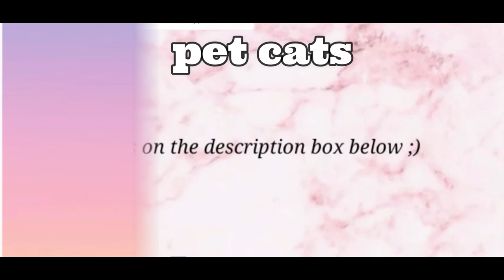dont fuck with cats watche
highlight clips can be done by our fans!
Welcome to the pet_cats where you can find lots of cute, emotional, funny and adorable videos about Pet animals. If you are an animal lover, you are in the right place. Because we will bring you daily videos of cutest Pets in the world. Are you ready for that? Lets enjoy!
cats talking,
cats on mars,
cats movie,
cats on catnip,
cats playing,
cats at 3am,
cats and carp,
cats and babies,
cats afraid of cucumbers,
cats and dogs fighting,
a cat's meow,
a cat's eye,
a cat's tale,
a cat's attic,
a cat's diary,
a cat's vision,
a cat's tongue,
cats being cats,
cats being cute,
cats breeding,
cats broadway,
cats being weird,
cats being stupid,
cats barking,
cardi b cats
cats eating fish,
cats eating catnip,
cats eating watermelon,
e cats cartoon,
e cats and the phantom of the opera,
e cat's new,
kit e cats,
kit e cats en español,
cats funny,
cats falling,
cats farting,
cats for kids,
cats from hell,
cats full movie,
cats fighting sounds,
f cats netflix,
cats f crazy frog,
f funny cats,
f ton of cats,
f funny cats and dogs,
cats saying the f word,
funny cats,
cats and dogs f,
cats getting scared,
cats game,
cats garden,
cats giving birth,
cats growling,
cats going crazy,
cats getting mad,
cats getting baths,
zero g cats,
mr g cats,
when g cats,
nasa zero g cats,
cats meowing,
owner hitting cats g spot,
catscratch theme song g major,
cats hissing,
cats hunting,
cats having babies,
cats hate water,
cats howling,
cats having kittens,
cats having seizures,
cats high on catnip,
local h cats,
h town street cats,
h town cats and dogs,
h nah battle cats,
cats h,
cats patrick h willems,
h harness for cats,
cats 10h,
cats in heat,
cats in the cradle,
cats in water,
cats in the hood,
cats in the kettle,
cats in space,
cats in the cradle reaction,
cats in boxes,
i love cats,
i love cats crying girl,
i hate cats,
i love cats the cure,
i mean cats,
i watch cats,
i'm the cats meow,
cats jumping,
cats jellicle ball,
cats jumping high,
cats jumping fails,
cats john oliver,
cats jacksfilms,
cats jumping off buildings,
cats japan,
j cats and big dogs,
j cats beauty,
j cats makeup,
steff j cats,
jhud cats,
j house cats vs cucumbers,
j love cats,
j house vlogs cats,
cats kneading,
cats killing rats,
cats kissing,
cats kids,
cats killing mice,
cats kittens,
cats karaoke,
cats kitchen,
cameron philip k cats,
saiki k cats,
gracie k cats,
black cats,
k state classy cats,
cats k names,
cats k baby,
k idols with cats,
cats live,
cats laughing,
cats love,
cats life,
cats live stream,
cats like water,
cats language,
cats life roblox,
l lysine for cats,
l love cats,
l videos for cats to watch,
doja cats l,
cats memory,
cats meow,
cats movie review,
cats making weird noises,
cats mac miller,
cats movie clips,
alpha m cats,
warrior cats m.a.p,
cats with m on forehead,
m.megamind cast,
battle cats most,
warrior cats m,
battle cats m,
cats network,
cat noir,
cats names,
cat noir and ladybug,
cats nursing,
cat's new boyfriend,
cats needing,
cats n boots,
boots n cats,
codfish boots n cats,
funny cats and dogs,
dogs n cats beatbox,
baby and cats,
boots n cats taleena,
cute and cats,
cats of tiktok,
cats overture,
cats opening doors,
cats on leashes,
cats on roomba,
cats on treadmills,
o_cats,
steve o cats,
klept o cats,
hawaii five o cast,
lord of cats,
ketchup or catsup,
o fortuna battle cats,
battle cats o fortuna remix,
cats purring,
cats pooping,
cats pitch meeting,
cats play fighting,
cats playing piano,
cats protecting babies,
cats puking,
el p cats,
r.i.p cats,
dust p catshark,
warrior cats map,
battle cats p,
cats a lot p,
cats quarantine,
cats quest,
cats quran,
cats quest 2,
cats queen,
cats quiz,
cats queen is coming,
cats quest 2 review,
james bond q cats,
q tip method cats,
cats and q tips,
ana 2 cats q&a,
warrior cats q&a,
q&a bareng cats djs,
cats review,
cats react,
cats running,
cats reaction,
cats reacting to cucumbers,
cats react to durian,
cats reacting to catnip,
cats rescued,
r cats to watch,
r/cats are liquid,
r/catswhoyell,
r/catsstandingup,
r/cats with jobs,
sims r cats and dogs,
emkay r/cats,
bnha my r cats,
cats singing,
cats screaming,
cats soundtrack,
cats saying no,
cats scared,
cat song,
cats swimming,
cats sing believer,
cats the musical,
cats trailer,
cats the movie,
cats throwing up,
cats tiktok,
cats twerking,
cats trilling,
boogie t cats and boots,
jimmy t cats,
stevie t cats,
cat c a t cat,
warrior cats t or d,
how do cats t pose,
t.v for cats,
cats united,
cats under the stars,
cats united ro